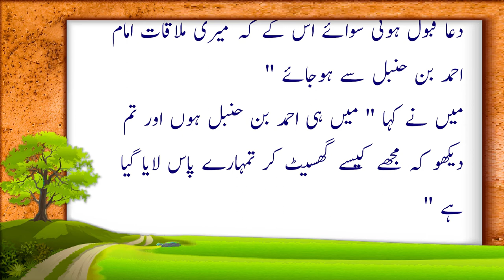He did not know its Imam AHMAD bin hambal ??? | Anas chohdary voice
Imam ahmad bin hambal ka waqia
imamahmadbinhambal

Islamic stories
Islamic videos
Subah sham k masnun Azkar
Biographies
Short stoies
Islami waqiat
Islamic qissy
Islamic war stories
Urdu adab
Urdu content

۔anas chohdary voice کو سبسکرائب کرنا نہ بھولیں